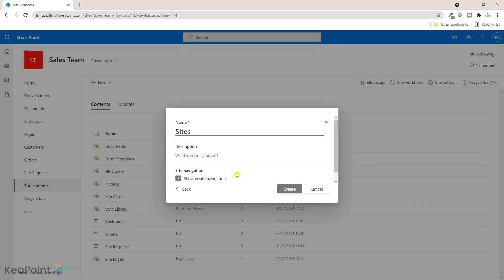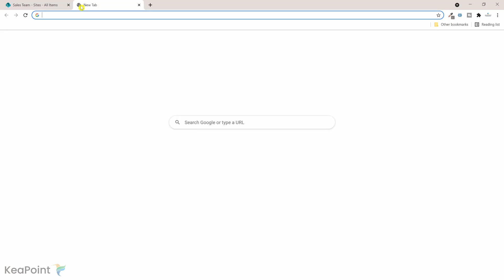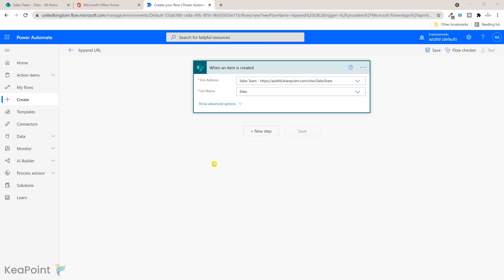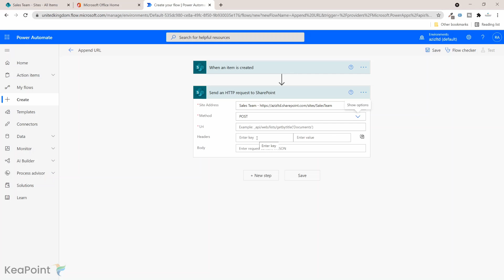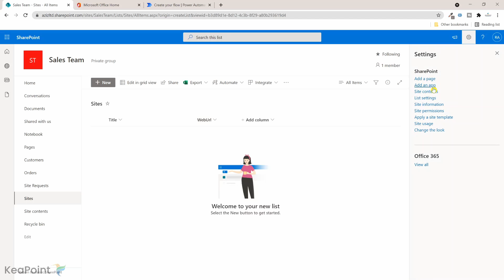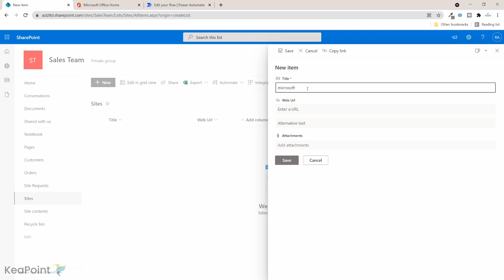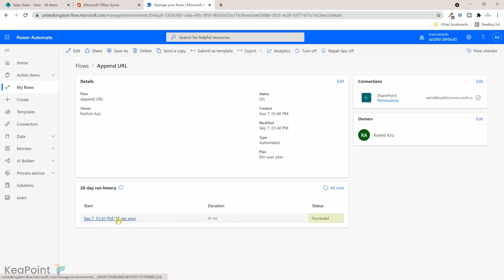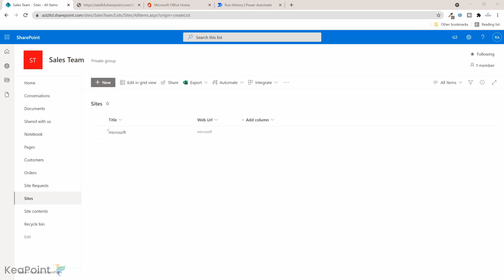☑️Update SharePoint Hyperlink Field using Power Automate Flow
This video will explain the process of how to update the SharePoint hyperlink field using Power Automate flow. I have come across this recently where the put of the box SharePoint "update item" flow action is unable to update the hyperlink column of the SharePoint list.  I have implemented it via send HTTP request action of Power Automate flow to automatically update the hyperlink column.

• 00:00 Intro
• 00:19 Create a new list in SharePoint with a hyperlink field
• 01:41 Configure Power Automate flow to update hyperlink column
• 07:41 Outro & Subscribe